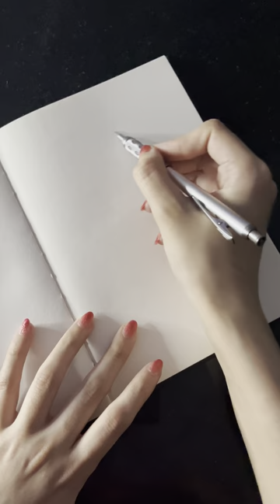SKETCH WITH ME | drawing portrait in different art style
Hi guys,

1 picked up my sketchbook to sketch a new portrait in my own art style  , so bring ur sketchbook ,pencils and start drawing with me.

^ Materials:
(Pentel graphgear 1000) pencil
4b pencil leads ,
100gm sketch book